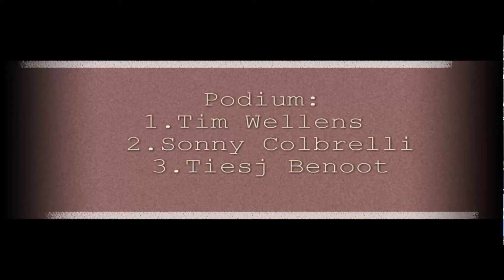Brabantse Pijl 2018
Winnaar: Tim Wellens
Overijse Leuven
Wielrennen